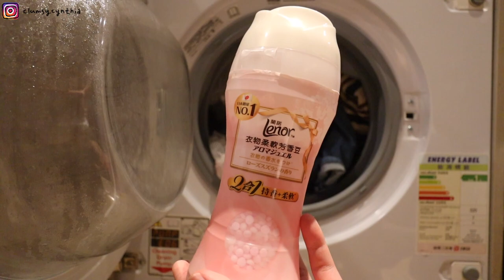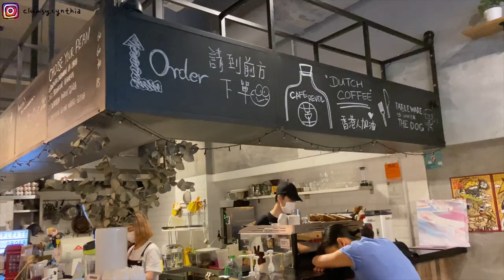香港一週工作VLOG | 隆重介紹新同事!✌🏼/早起做便當&打果汁/忙著開會的一週/辦公室認真工(打)作(鬧)日常 an ordinary week at work 🦄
輸入我的promo code CLUMSY 可以有85% off, 加 3個月免費唷～🦄